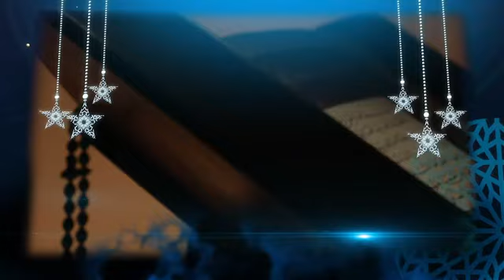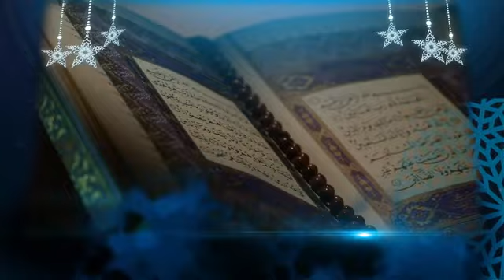Subac Soon Juska 1aad Bisha Ramadaan | Astaan HD 2020